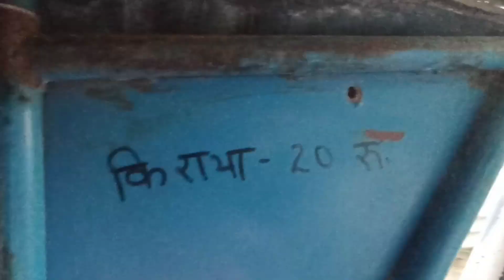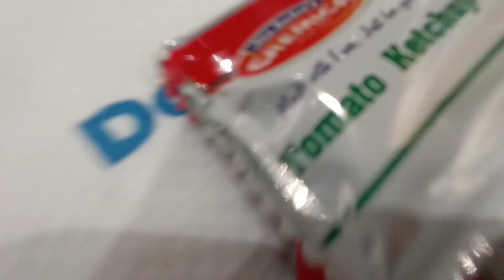tour of domino's in auto🛺rikshaw. //town big kids// luckytown